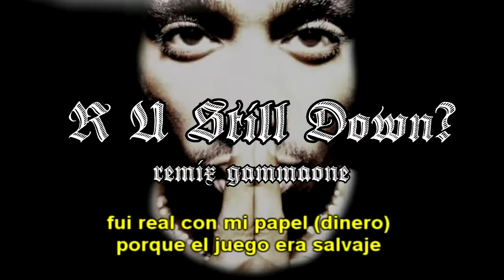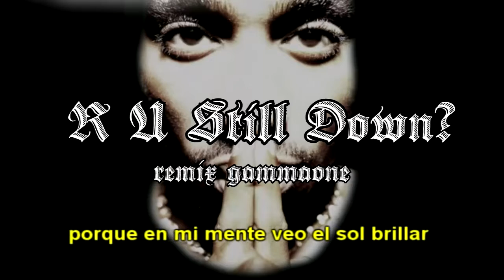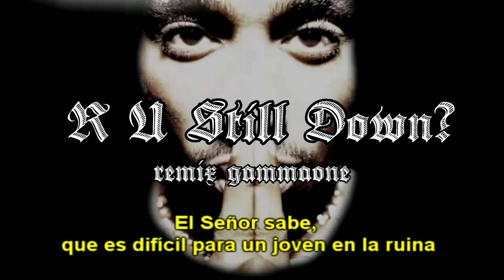Tupac - R U Still Down OG (ʀᴇᴍɪx ᴘʀᴏᴅ.ʙʏ @ɢᴀᴍᴍᴀᴏɴᴇ) 2021